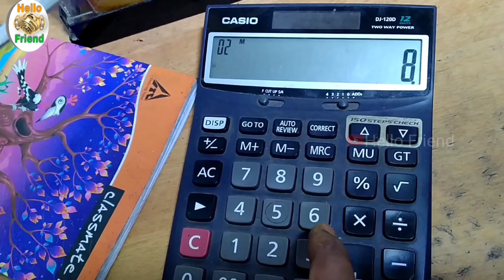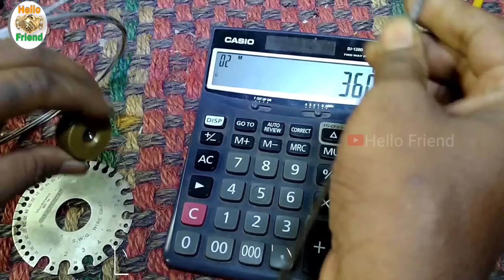शुद्ध चांदी के स्मार्टवॉच का बेल्ट बनते हुए देखिए Pure Silver SmartWatch Belt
Pure Silver Bracelet

शुद्ध चांदी के स्मार्टवॉच का बेल्ट बनते हुए देखिए।
Pure Silver Smartwatch Belt Makeing Video